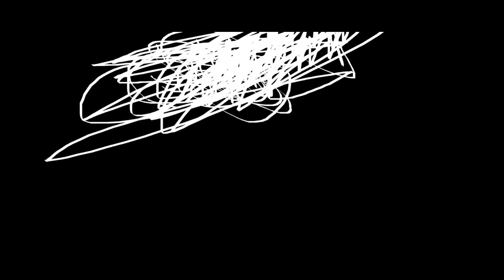THE EPICNESS OF Funny Angry Destroy Tops + Funny Angry Tops + Funny Angry Destroy Voice Tops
(Funny Angry Tops + Funny Angry Destroy Tops (Swap)) + Funny Angry Destroy Voice Tops